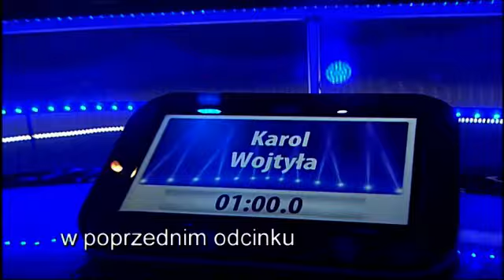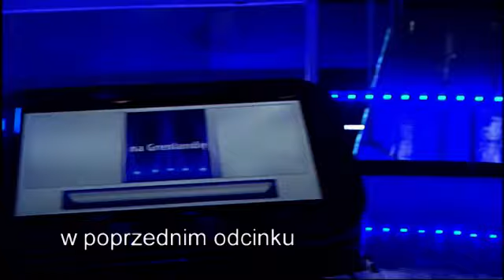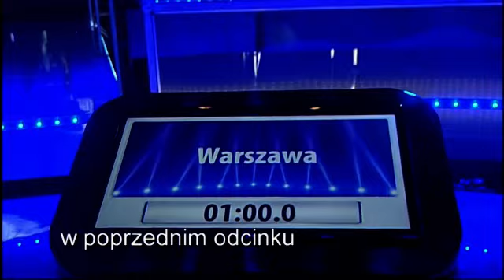Postaw na Milion! Kulisy odc. 08